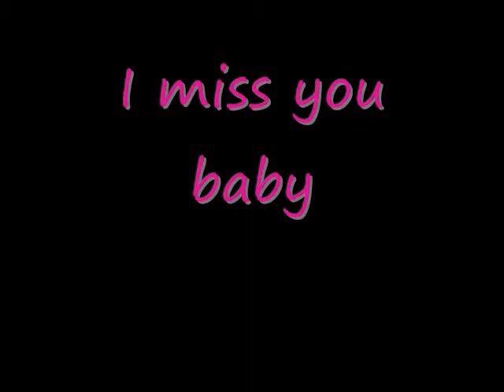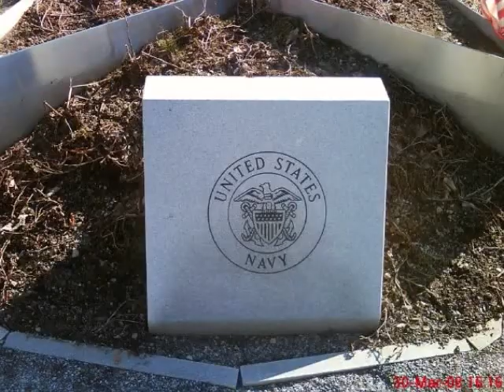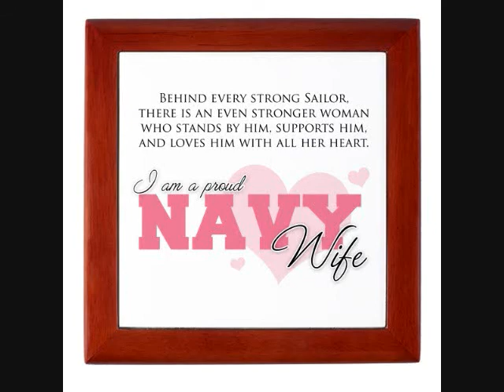Navy wives: Here without you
Here without you by 3 doors down.
Dedicated to my husband, currently deployed.
love you baby xox